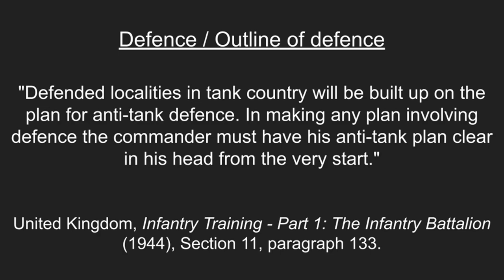Close Combat A Bridge Too Far E36 Massive Assault on Arnhem West (Operation Market Garden)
Welcome to Gus McDoll Games (Strategy and Tactics), and thank you to our subscribers!

In this series we play Close Combat A Bridge Too Far, a game based on the Battle of Arnhem, Operation Market Garden. We are playing the Allied Grand Campaign at the Veteran level of difficulty.

In Episode 36, British paratroops at Arnhem West must defend against a massive German assault. It is Day 4 of Operation Market Garden, 0600hrs on 20 September 1944.

We use each mission to illustrate one or more aspects of WW2 infantry minor tactics at the company level and below: frontal and flanking attacks; use of indirect fire; suppressing fire; enfilade and defilade; infantry/tank cooperation; defensive positions; ambushes; and so on.

Each episode we conduct basic mission analysis, consider the terrain and what the enemy might do, develop and analyse courses of action, make a decision, then execute the plan in real time, followed by lessons learned.

Chapters
00:00 Introduction
00:36 Mission
01:23 Troops
02:59 Terrain
04:43 Enemy
05:54 Courses of Action
07:33 Doctrine
07:51 Decision and execution
08:23 The Battle
55:14 Results
57:06 Lessons learned
58:21 Conclusion